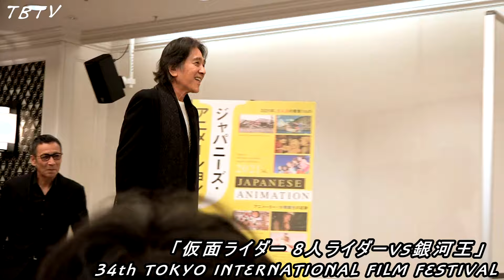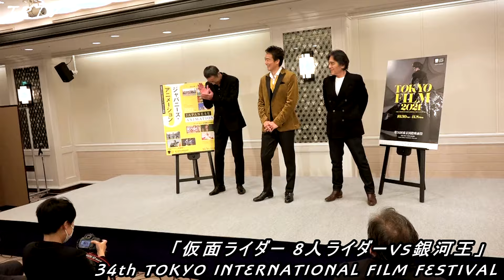仮面ライダーオーディションの秘密!! 村上弘明(スカイライダー) 、速水亮(仮面ライダーX)、菅田俊(仮面ライダーZX) 登壇「仮面ライダー 8人ライダーVS銀河王」後編／第34回 東京国際映画祭